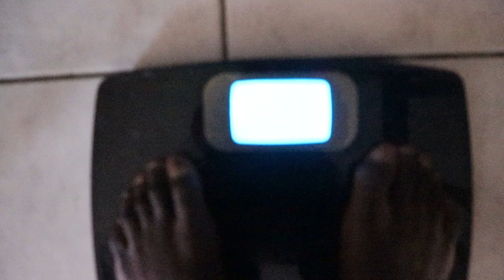We Back On The Off-Season Grind | Day In The Life